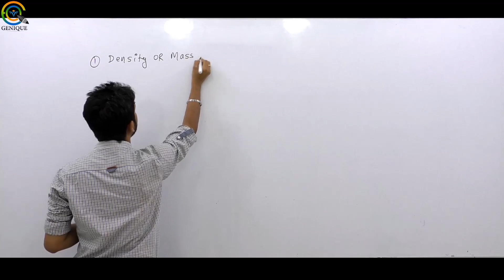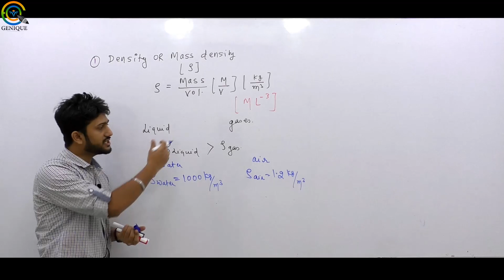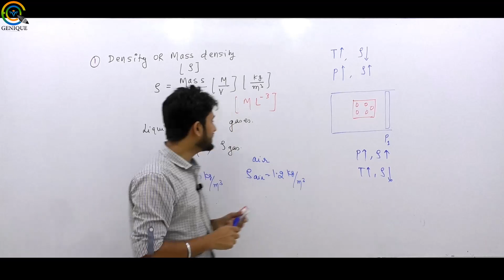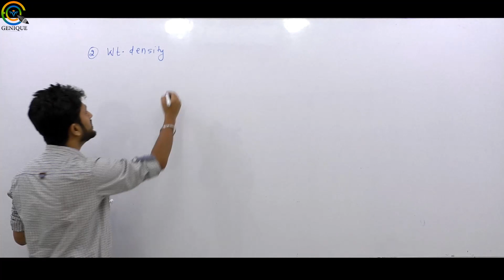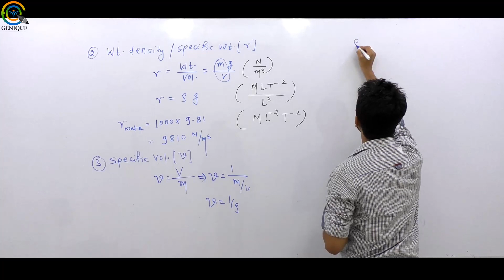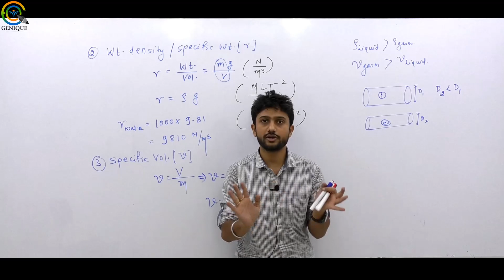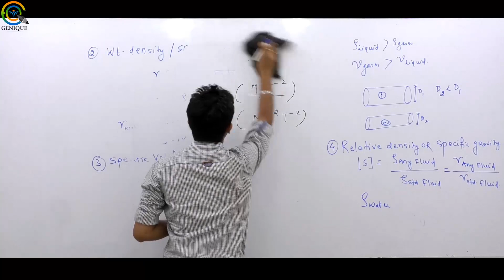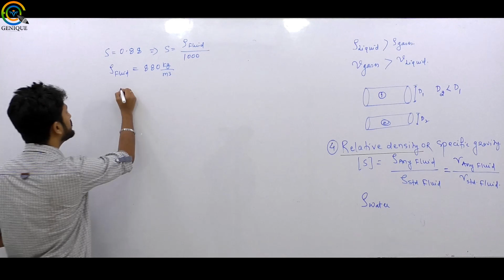Lec 02 Fluid Properties I Part 02 I GATE 2020 I ME/CE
Faculty : Sandeep Sir

1. Network Theory Crash Course

2. Signal & System Crash Course

3. Communication System Crash Course

4. Control System Crash Course

5. Digital Electronics Crash Course

6. Analog Electronics Crash Course

7. Electrical Machine Crash Course

8. Power System Crash Course

9. Power Electronics Crash Course